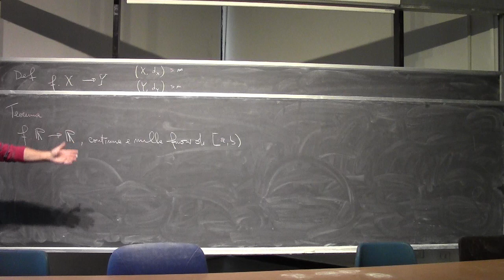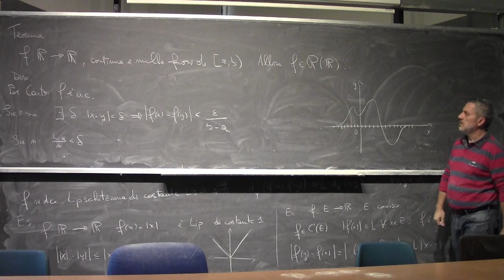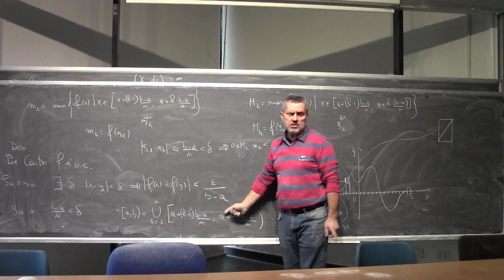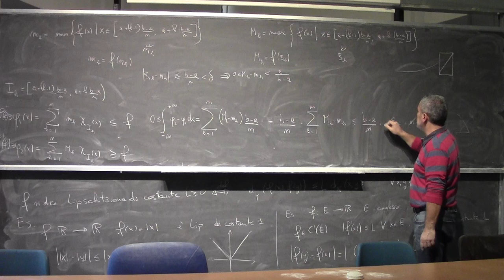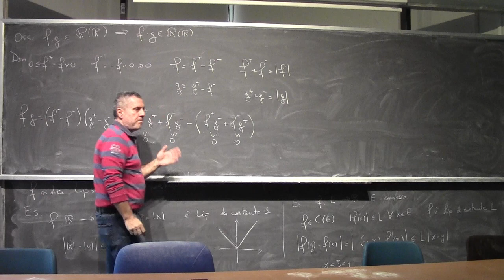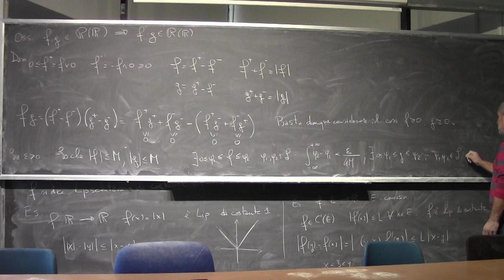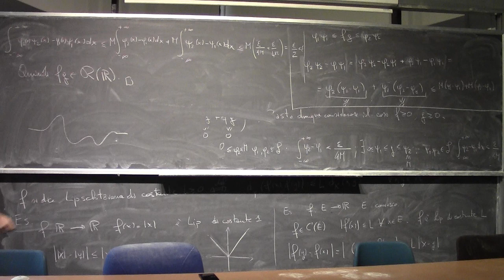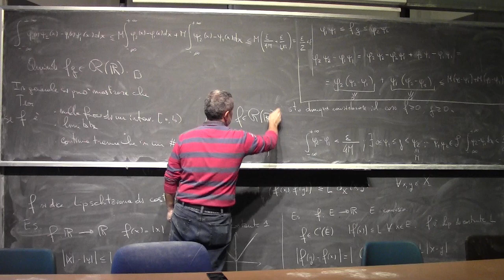Analisi Matematica I Lezione 34c